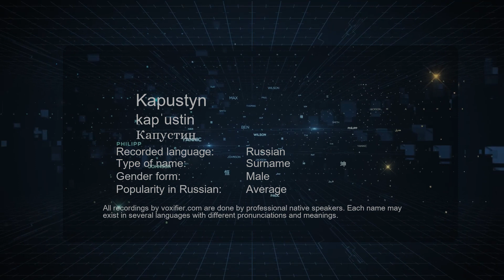How to Pronounce Kapustyn (Капустин) in Russian - Voxifier.com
This is the Russian pronunciation, gender, and phonetics recording of the name Kapustyn (Капустин). The same name may exist in other languages with different pronunciations. Check the meaning of name along with other possible pronunciations or similar names for free Voxifier uses the help of expert linguists to simplify pronunciations by replacing some special sounds with sounds more commonly available across all languages.